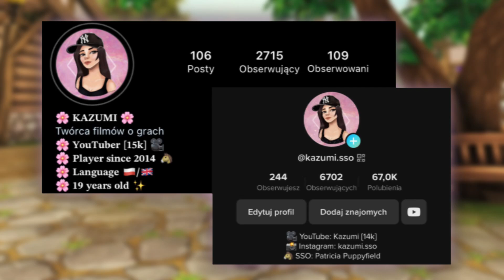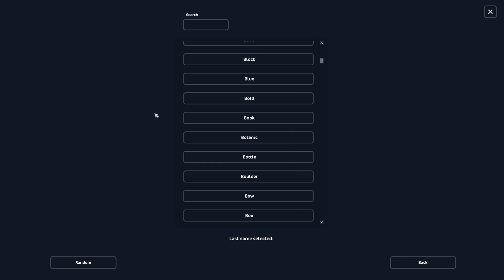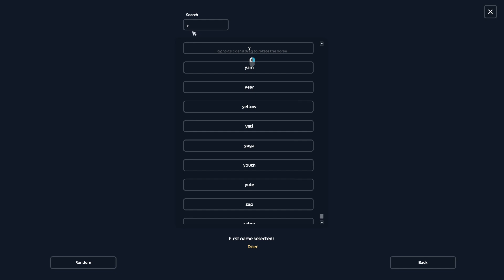NOWE PINTABIANY, MORGANY oraz SPRZĘT WESTERNOWY! 🐎 || Star Stable Aktualizacja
► 𝗜𝗡𝗙𝗢𝗥𝗠𝗔𝗖𝗝𝗘 ◄

🐝 Miniaturka ➔ Photopea

► 𝗦𝗧𝗔𝗥 𝗦𝗧𝗔𝗕𝗟𝗘 ◄

🐝 Discord ➔ Kazumi#0666

► 𝗦𝗢𝗖𝗜𝗔𝗟 𝗠𝗘𝗗𝗜𝗔 ◄